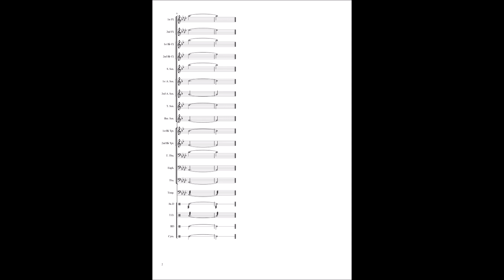Lekpea Bari - Courtesy Fanfares No. 12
Lekpea Bari

from Courtesy Fanfares - for the Wind Ensemble

Composer: Holyone Tombari Dodoh

ORCHESTRATION

2 Flutes,
2 Clarinets,
Soprano Saxophone,
2 Alto Saxophones,
Tenor Saxophone,
Baritone Saxophone,
2 Trumpets,
Tenor Trombone,
Euphonium,
Tuba,
Timpani,
Snare Drum,
Tenor Drums,
Bass Drum,
Cymbals